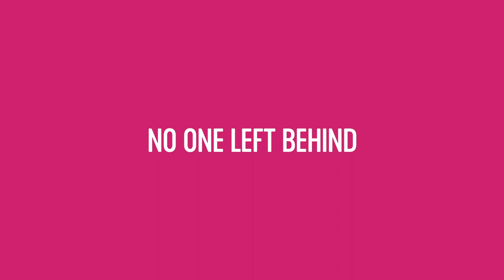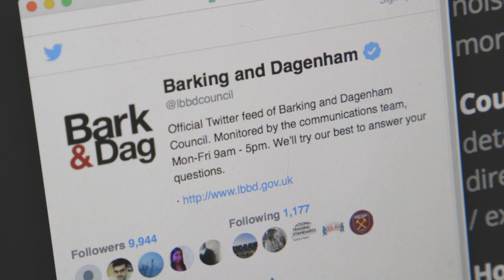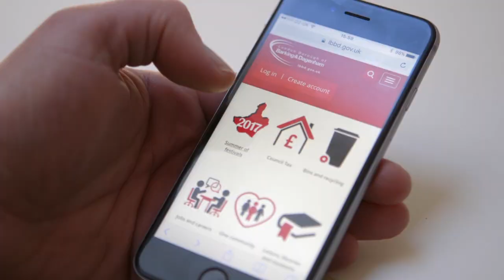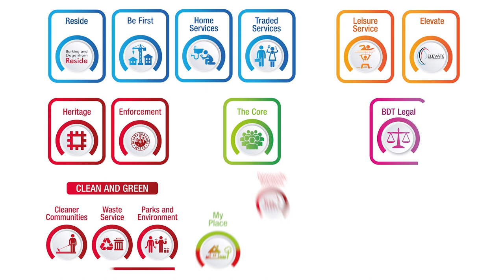Barking and Dagenham Council | MJ Awards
This video was created for the Council of the Year category in the MJ Awards.